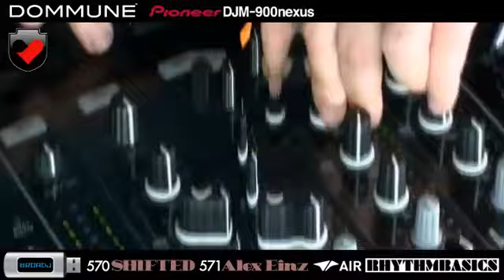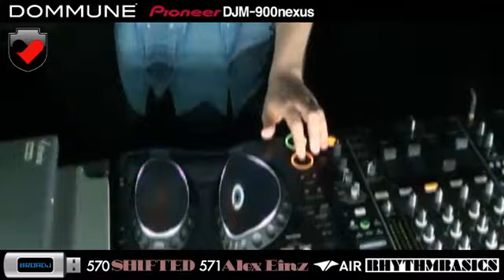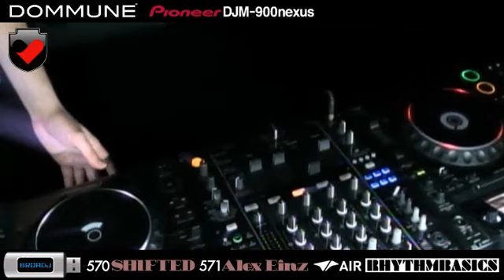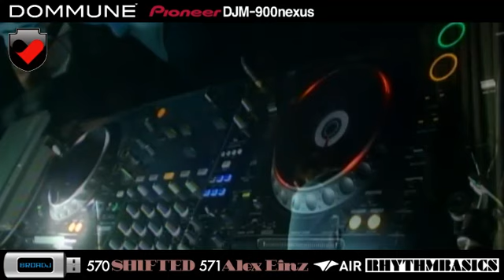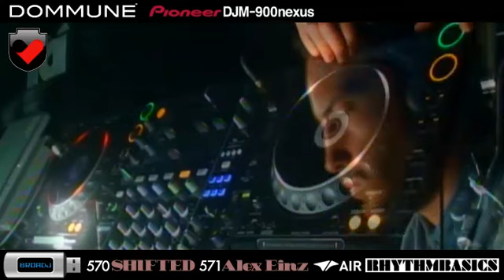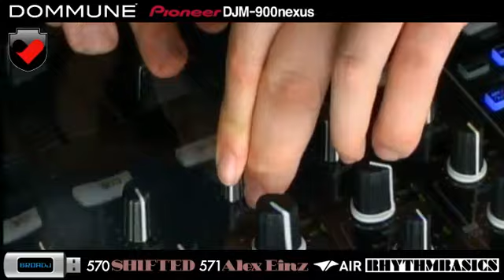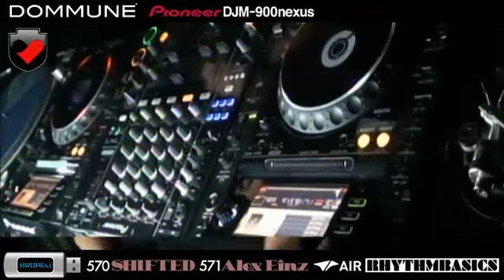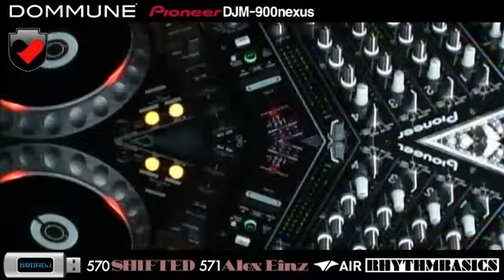SHIFTED×DOMMUNE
04042012
Tokyo Japan

途中から